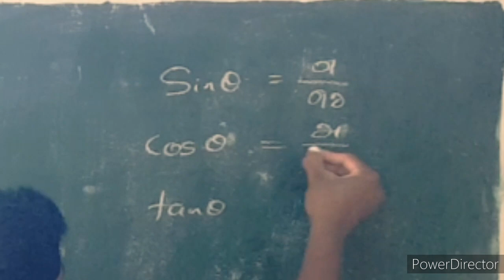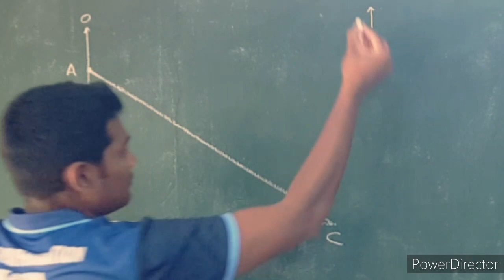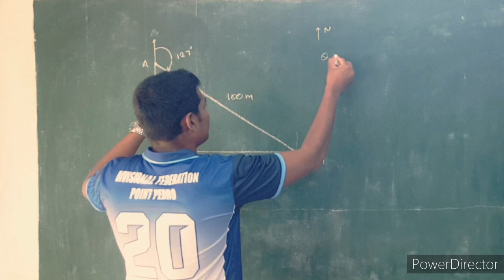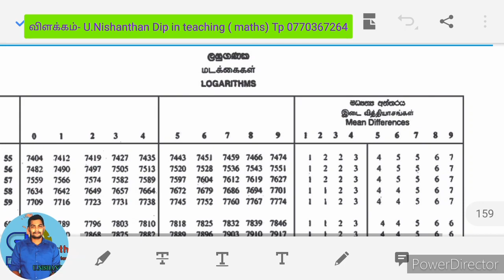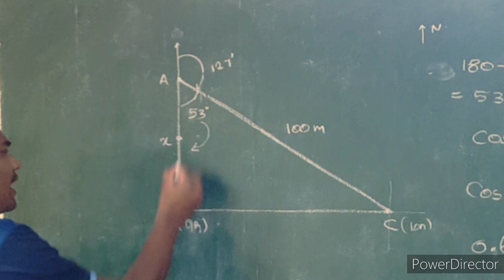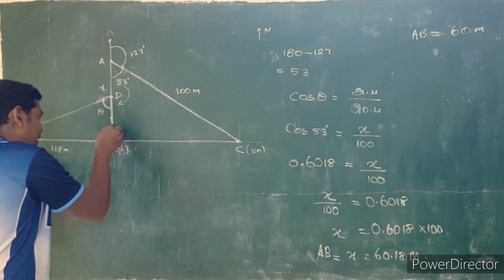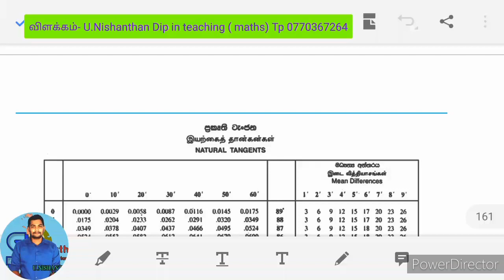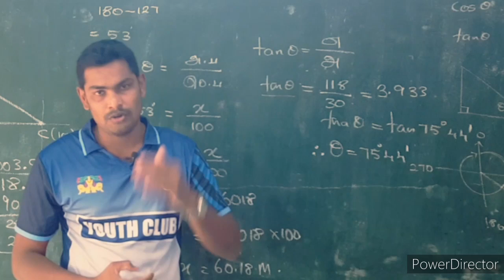2019 GCE OL MATHS PAPER 2nd part Q5 / திரிகோண கணிதம்